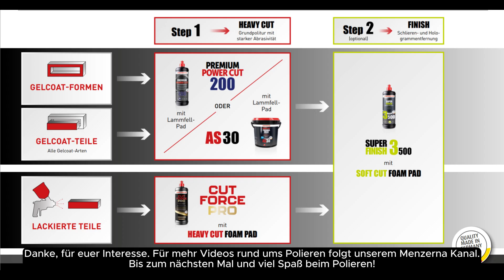Menzerna | Gelcoat polieren bei Reparaturarbeiten - gewerbliche Anwendung - Premium Power Cut200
Premium Power Cut 200 - für die gewerbliche Anwendung

Premium Power Cut 200 (PPC 200) ist die ultimative Schleifpolitur für maximale Schliffentfernung und schönem Glanz auf Gelcoat, Topcoat, GFC, CFK, Composites, Plexiglas, PE-Harz und Bootslacken. Sowohl im industriellen Boots- und Caravanbau als auch in der Aufbereitung liefert die Premium Power Cut 200 perfekte Ergebnisse.

Benefits;
- maximaler Abtrag
- reduziert den Polieraufwand erheblich
- geringer Verbrauch sorgt für Kostenersparnis
- ideal für alle Arten von Gelcoat geeignet